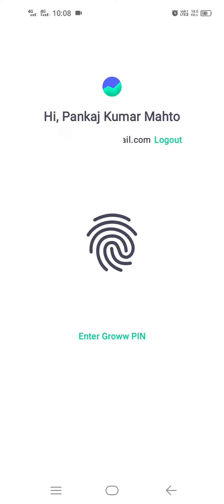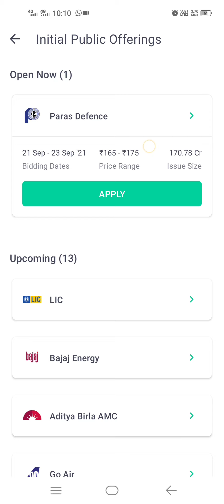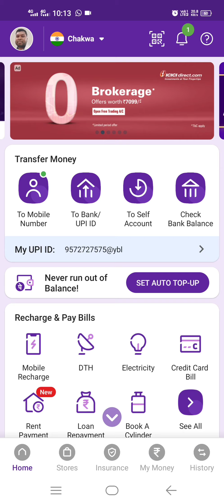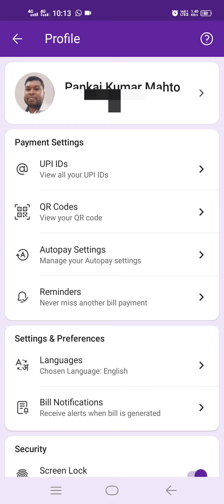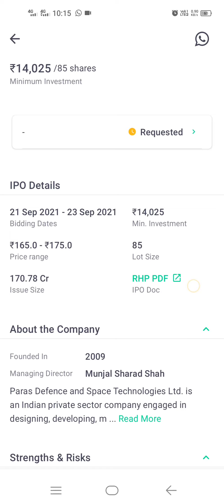Groww App Se IPO Apply Karne, How to apply IPO on groww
ग्रो ऐप को यहां से install करें और फ्री में खाता खुलवाए। 100 ₹ का बोनस पाएं।
Groww App Free Account Open

जेरोधा kite में अकाउंट के लिए यहां क्लिक करें।
Zerodha Kite Account Opening Link

5 Paisa Trading App Account Opening Link
#5 Paisa
पांच पैसा में अकाउंट खुलवाने के लिए यहां क्लिक करें।
यहां से install कर के फ्री में खाता खुलवा सकते हैं।

अपस्टॉक्स में खाता खुलवाने के लिए यहां क्लिक करें

एंजल ब्रोकिंग में खाता खुलवाने के लिए यहां क्लिक करें।

Mutual Fund
Groww IPO